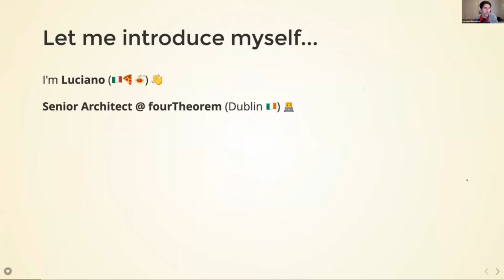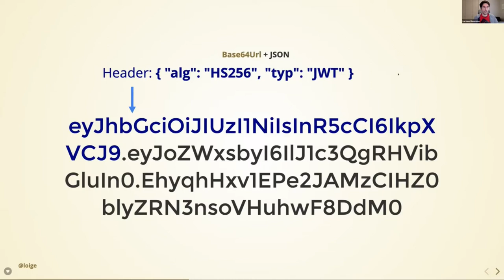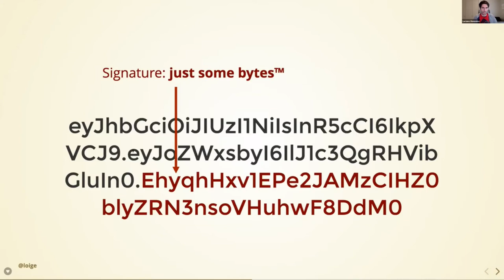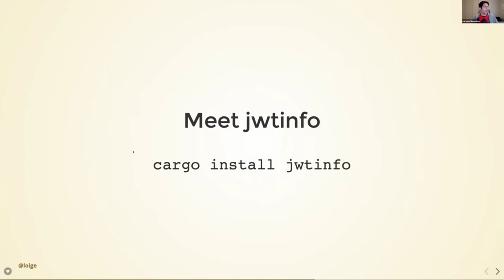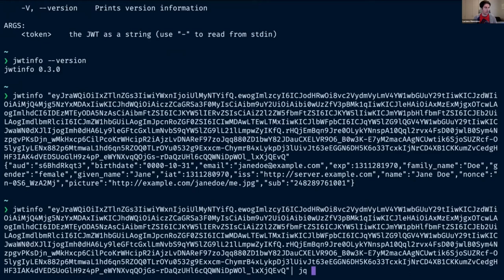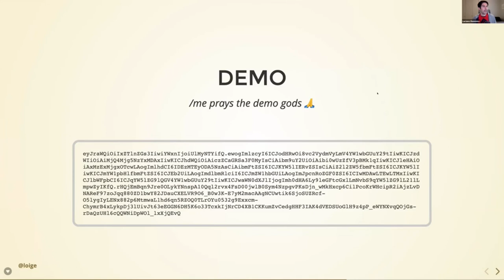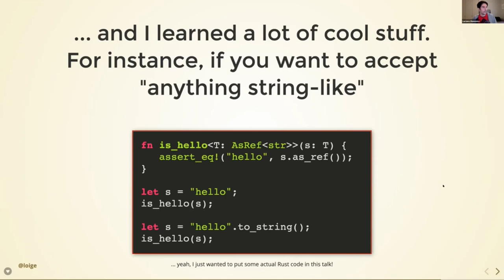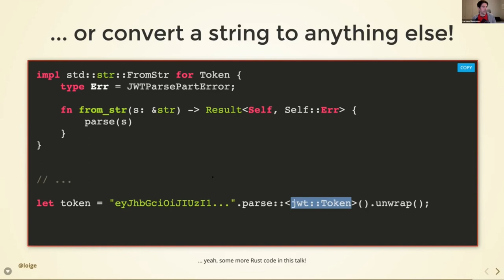Rust Dublin Lightning Talks April 2021 - jwtinfo, a CLI tool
Luciano Mammino discusses JSON Web Tokens and his experience writing a CLI tool in Rust to work with them.

00:00:00 Intro
00:01:03 What are JWTs?
00:04:09 What are JWTs for?
00:05:47 jwtinfo
00:07:49 What's inside a typical JWT?
00:09:44 Source code
00:10:37 Tip: Accepting anything string-like
00:12:02 Tip: converting a string to anything else